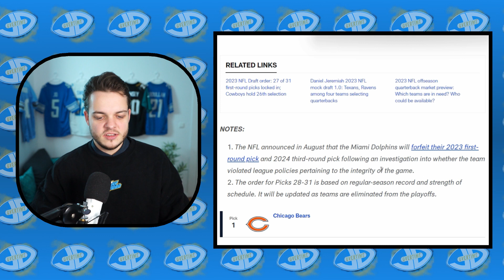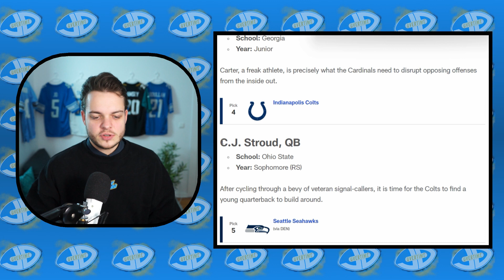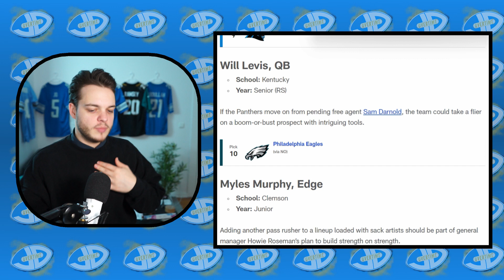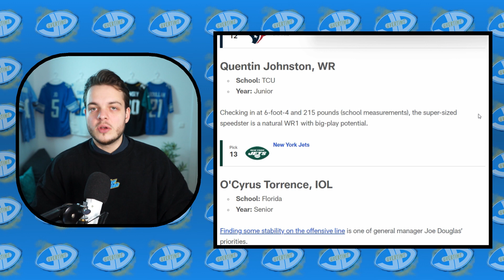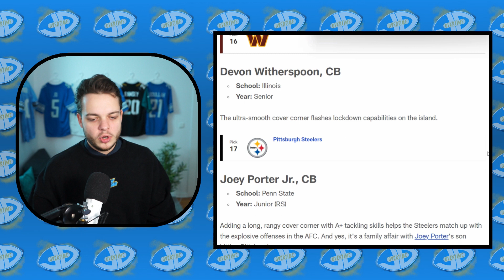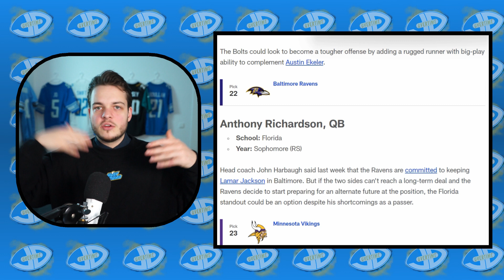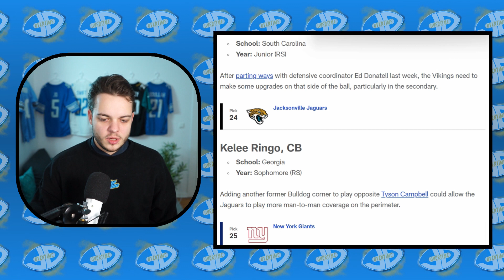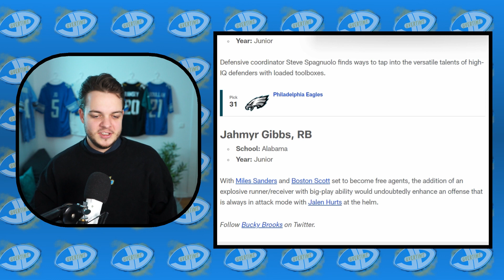Meine Reaktion auf den ersten Bucky Brooks Mock Draft 2023!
Kanalinfo / Channelinfo

JD | JDs Overtime